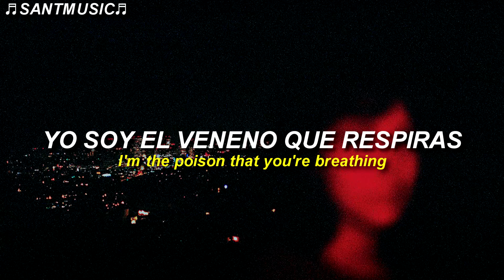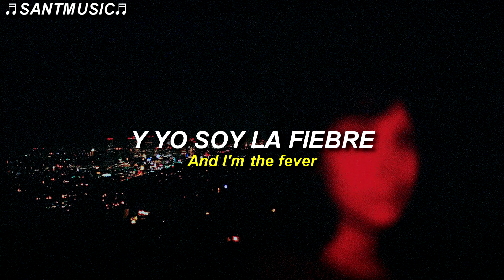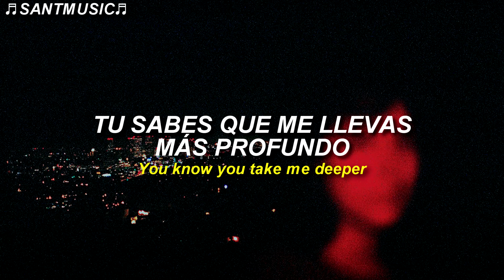KSHMR, gritney - All Night // Subtitulada al Español + Lyrics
KSHMR, gritney - All Night
Enlace al video de la canción original:

🔻 [Lyrics]
You know you take me deeper
And you know how bad I need ya
You're the high and you're the fever
We're burning all night
I'm the question
I'm the reason
I'm the poison that you're breathing
I'm the cure
And I'm the fever
Just give me one night

One night, one night.
All night
🔻[Letra]
Sabes que me llevas más profundo
Y sabes cuanto te necesito
Tú eres el subidón y tú eres la fiebre
Estamos ardiendo toda la noche
Yo soy la pregunta
Yo soy la razón
Yo soy el veneno que respiras
Yo soy la cura
Y yo soy la fiebre
Sólo dame una noche

Una noche, una noche.